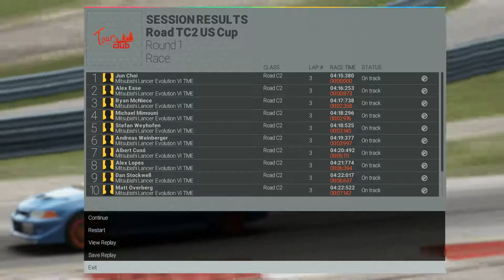Project Cars Career Invitation : Road TC2 US Cup Round 1/2 - Mitsubishi Lancer Evolution VI TME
Car                       : Mitsubishi Lancer Evolution VI TME
Track                   : Watkins Glen Short
AI Difficulty        : 80%
Session Length : 1%
Controller           : Logitech G27 H-Shifter